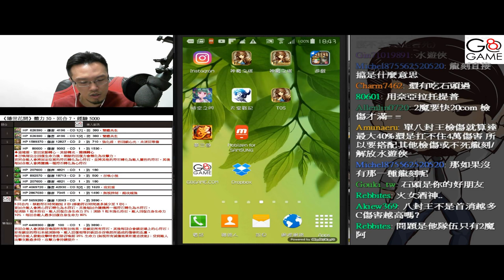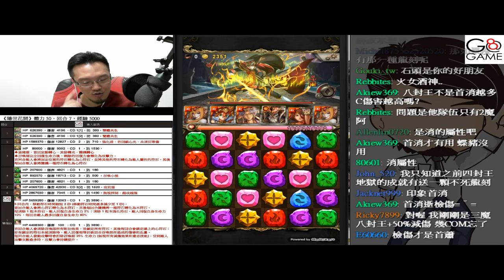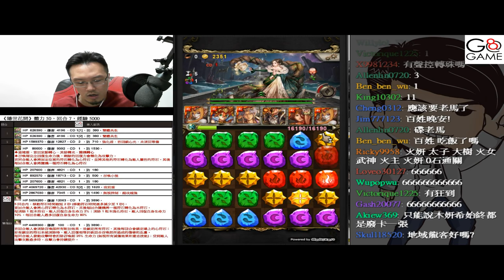隱世花開 《八封王之傳說中的疊珠》雙成就【平民百姓攻略】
八封王消珠是不計首消，所以可以運用疊珠的技巧增加落珠的次數，進而增加落珠率

先攻盾的剋星：
1、暗蛋控場反彈技
2、回避技
3、不死技
4、減傷技

無論是龍刻還是技能都可以喔!如果有忘了會再補上來

隱世花開 《黑水研雙成就》【平民百姓攻略】